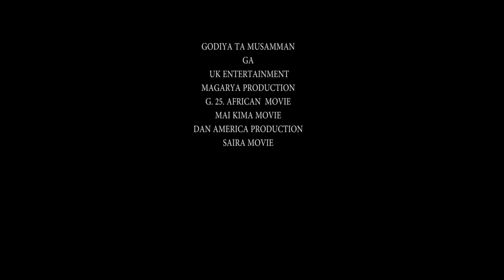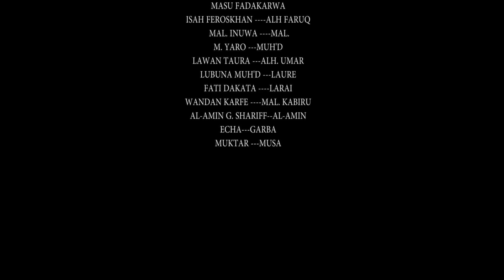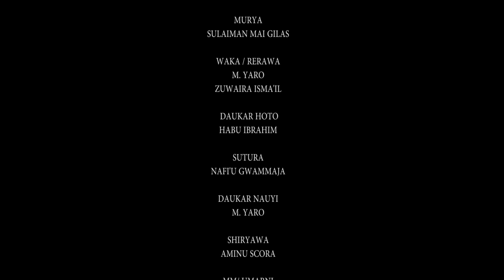yana da wahalar ƙaunar girlsan mata kamar haka - Nigerian Hausa Full Movies